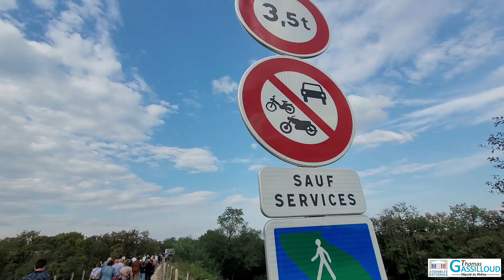#5 ZOOM - Viaduc de Brindas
Nos territoires ont du talent ! Inauguré samedi 21 septembre, le nouveau viaduc de la Pillardière est une initiative salutaire en matière de « voie verte » et de déplacements doux. Accessible aux piétons et aux cyclistes, il relie désormais Grézieu-la-Varenne et Brindas, en traversant la vallée de l’Yzeron. La communauté de communes des Vallons du Lyonnais (CCVL) a fait le choix  d’utiliser les piliers d’une ancienne voie de chemin de fer pour réaliser cet ouvrage de 108 mètres de long en aluminium.